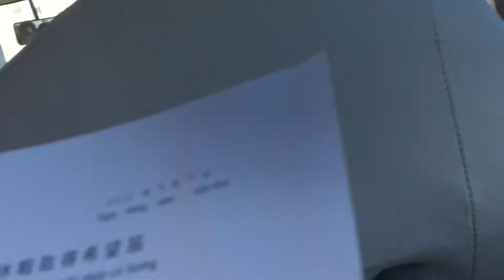HO'NG VLOG , Chia sẻ cuộc sống Nhật Bản , chuyện đi làm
Sau ngày làm việc mệt mỏi ,tụi mình lại về ngôi nhà chung . Buổi tối cũng quây quần ngồi ăn , rồi mỗi người một việc dọn dẹp ,việc ai người đấy làm rồi lại trèo lên chiếc giường nghỉ ngơi ,để hôm sau tiếp tục một ngày mới , mình sẽ ghi lại những hình ảnh để các bạn cùng xem , chúc các bạn một mới vui vẻ nhé